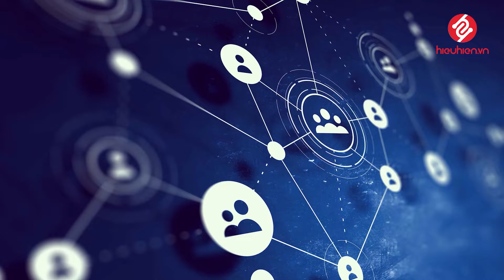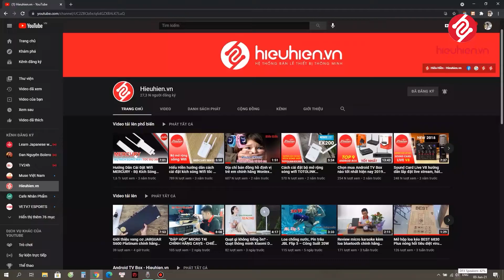Micro Thu Âm Chuyên Nghiệp | Micro thu âm Fifine K669B cho laptop, pc để dạy học hộp hội trực tuyến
🌟 Fifine K669B là dòng micro thu âm chuyên dùng cho máy tính, kết nối qua cổng USB. Phục vụ cho nhu cầu trò chuyện, ghi âm giọng hát, thu âm bài giảng…Đây là dòng mic chuyên biệt dành cho máy tính bàn, laptop, PS4
HIẾU HIỀN
🏠 CN1: 1A Bắc Hải, P.15, Q.10, HCM
🏠 CN2: 265A Lê Đức Thọ, P.17, Q.Gò Vấp, HCM
🕣 08:30 AM – 🕤 20:30 PM
🚚 SHIP COD TOÀN QUỐC
🕣 08:30 AM – 🕤 18:30 PM